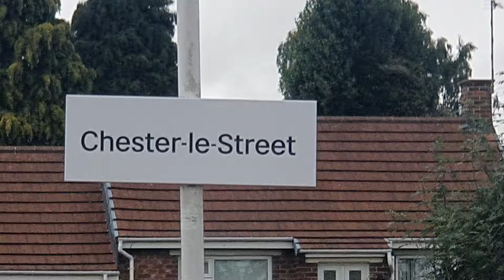Some Trains At Chester Le Street / 1 TONE FROM LNER 801